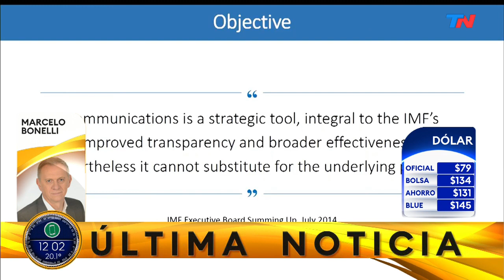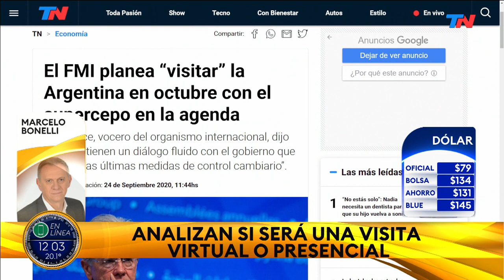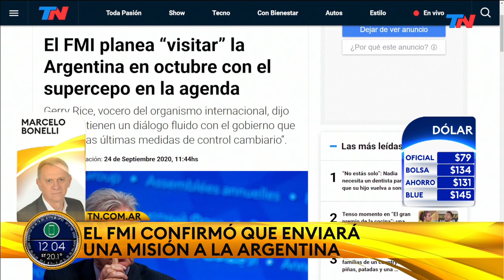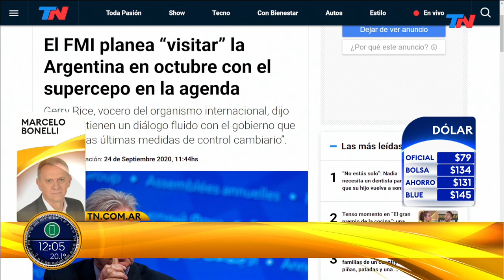El FMI enviará una misión a la Argentina en octubre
Las autoridades del Fondo Monetario Internacional (FMI) planean una visita a la Argentina para los primeros días de octubre, aunque se desconoce si será de manera física o remota.

De producirse, será en el marco de las negociaciones por la restructuración de la deuda de U$S 45.000 millones y para conocer de “primera mano” las medidas adoptadas por la gestión de Alberto Fernández.

Fragmento de "TN de 10 a 14", emitido el jueves 24 de septiembre del 2020.